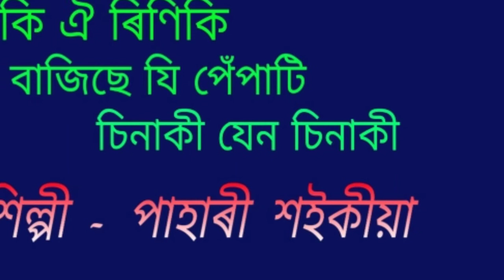Riniki oi riniki bajise ji pepati.( ৰিণিকি ঐ ৰিণিকি বাজিছে যি পেঁপাটি )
Riniki oi riniki bajise ji pepati.
ৰিণিকি ঐ ৰিণিকি বাজিছে যি পেঁপাটি ।

( Gramophone Recording )

An Assamese modern song by Pahari Saikia. This is collected from the broadcasting of AIR Dibrugarh.

কণ্ঠশিল্পী - পাহাৰী শইকীয়া ।
গীতিকাৰ - সতীশ দাস ‌।
সুৰকাৰ  - ৰমেন বৰুৱা ।

( The image of the singer, Pahari Saikia has been found nowhere. Therefore, I humbly ask the ladies and gentlemen to upload an image of this singer in google if you have somehow.)